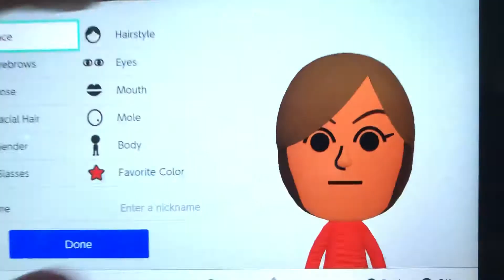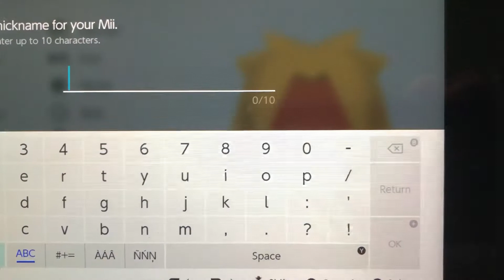Toxic’s CPU Miis: Quasar